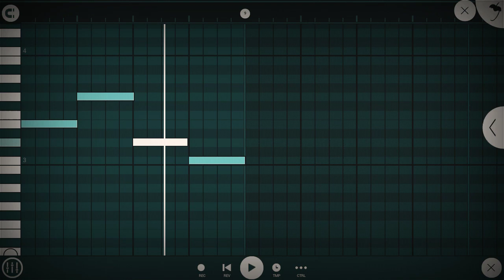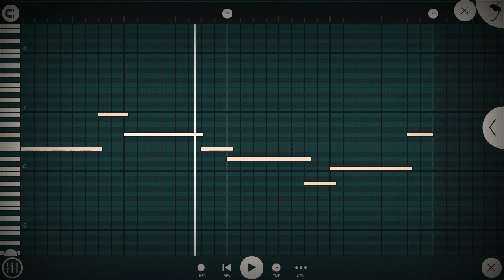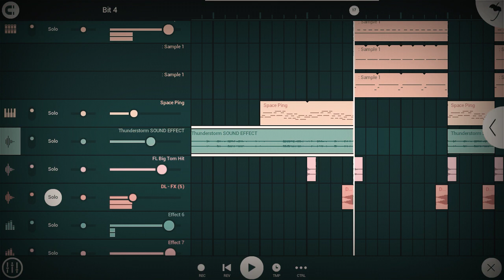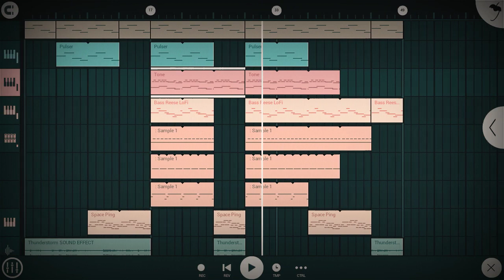HOW TO MAKE DEEP HOUSE TYPE BEAT ON FL STUDIO MOBILE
This video is about how to make Deep house beat using fl studio mobile Prod. by Mugendz